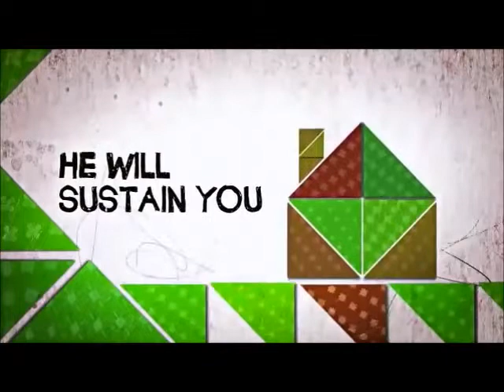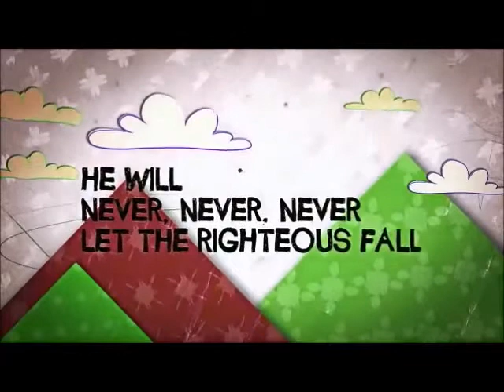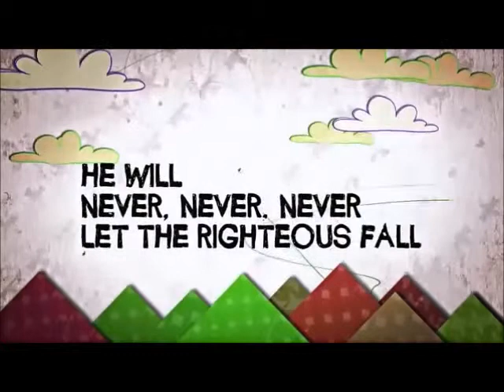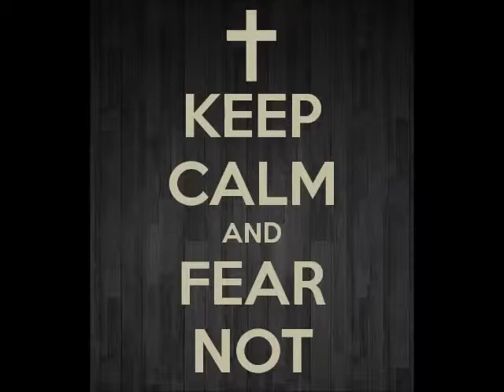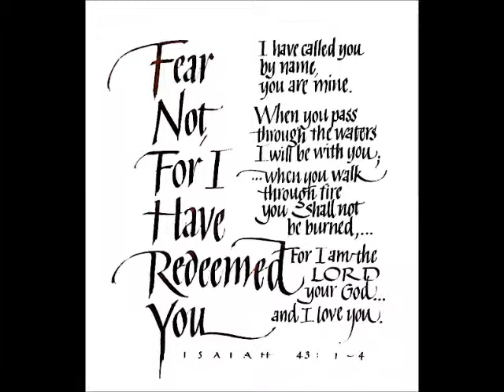Fear NOT Part 2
Second part of the video continued.